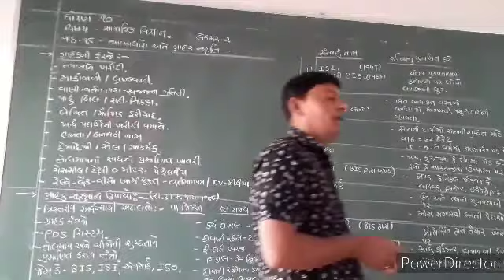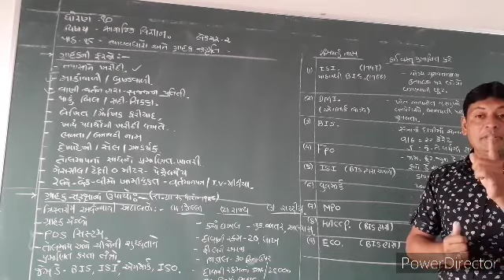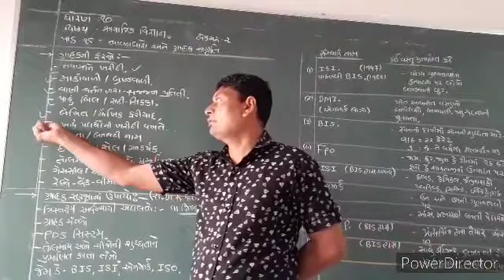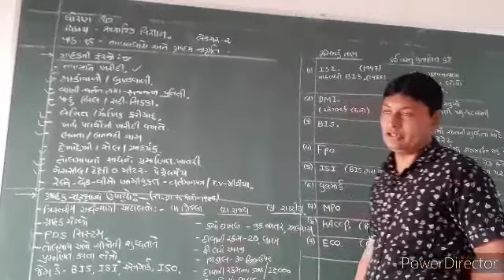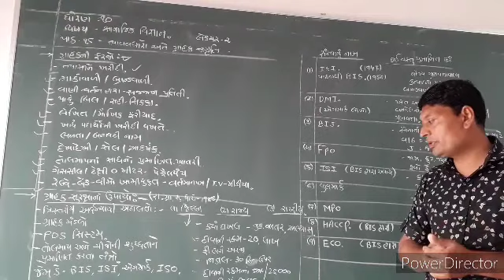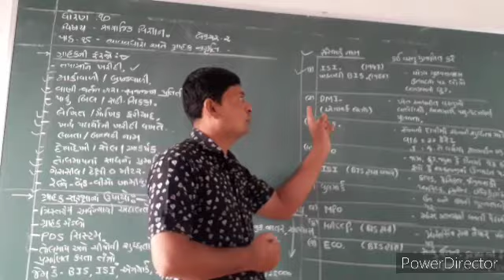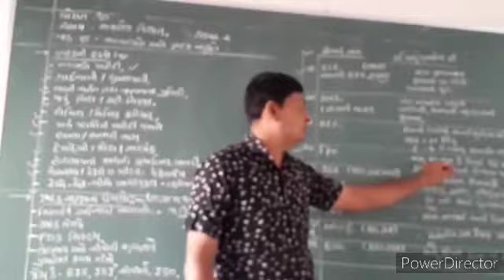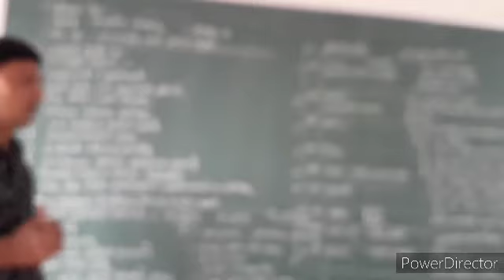ધોરણ – 10 સમાજ પાઠ – 18 ભાવ-વધારો અને ગ્રાહક જાગૃતિ (લેકચર – 2)